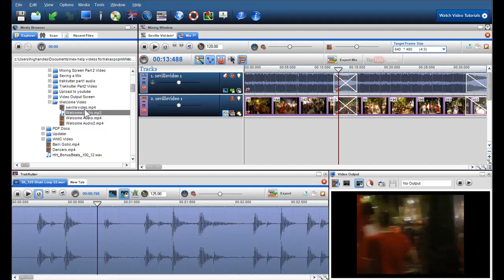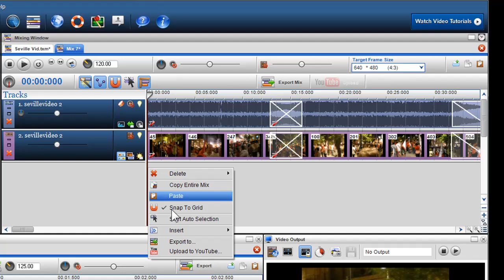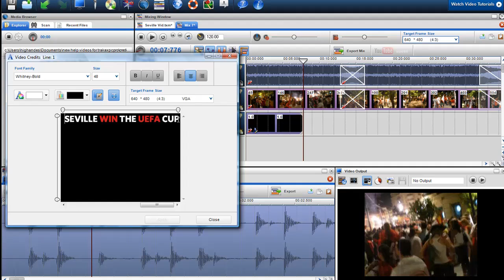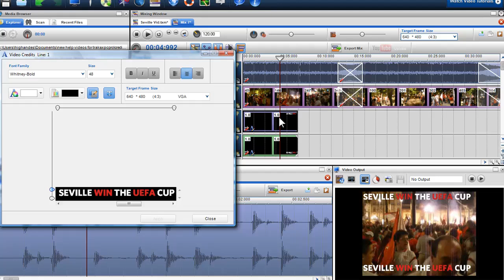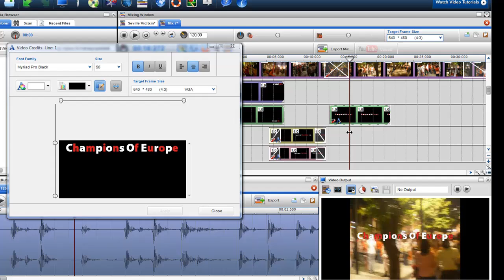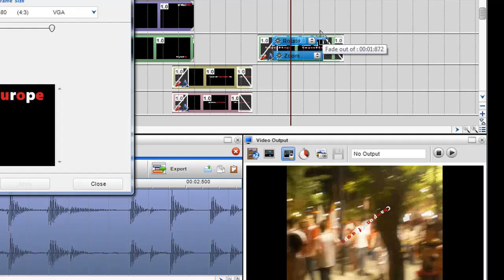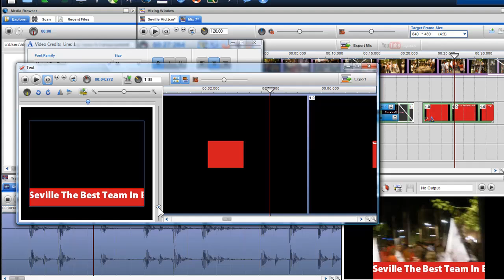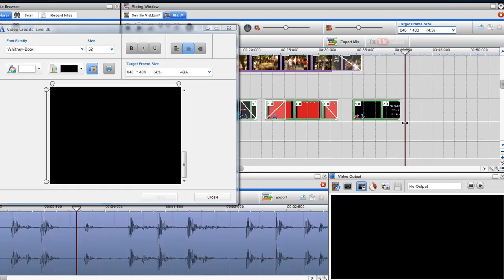Advanced Video Text and Credits with trakAxPC Pro (Part 2)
- This video will cover more advanced features when adding text and credits to your video including dynamic text scrolling, text effects, text placement and position etc.
For an introduction to adding text and credits to your video, please see Part 1:

0.17 - Video Introduction displaying Advanced Features.
1.11 - Adding Advanced Features
2.05 - Introducing Scrolling Text (Horizontal Text Button)
3.05 - Controlling the Speed of Scrolling Text
3.20 - Copying & Editing Text Segment to introduce further features
3.44 - Accessing Text with Scroll Bar and Positioning Text
4.18 - Rotating Text using the Segment Properties
5.38 - Adding Effects to a Text Segment
6.59 - Introducing a Coloured Bar with Scrolling Text
8.14 - Vertically Scroll Text & Reverse Text Button